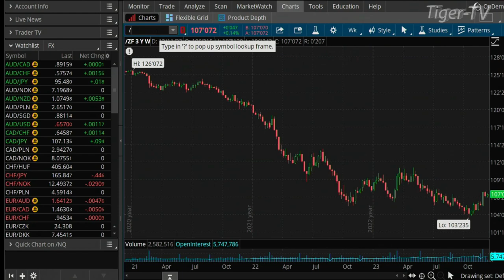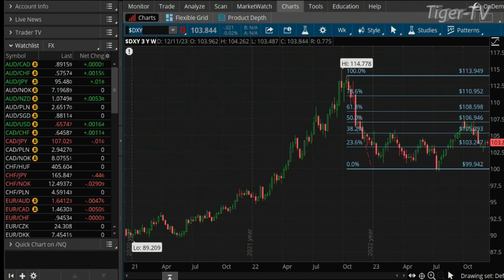December 13th, Teddy Kekstadt on The Morning Market Kickoff- 2022